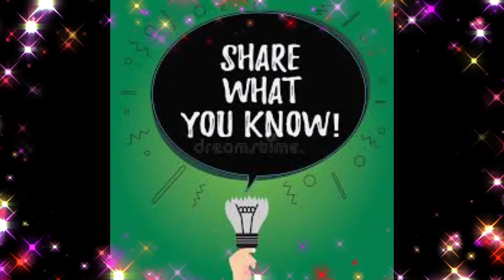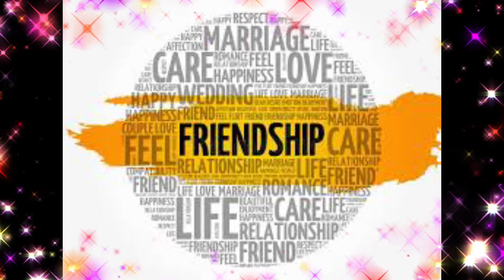Lets Build a strong community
Together We build A stronger community Stronger voices To fight Injustice
working together brings so much more to everything we do .Finding answers together is always
having another voice another helping hand and many voices with the power in numbers